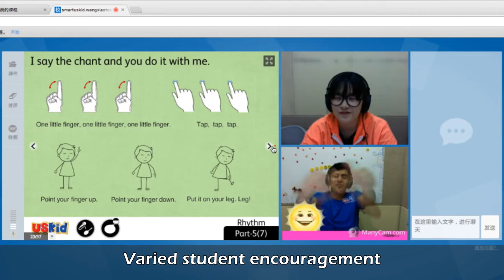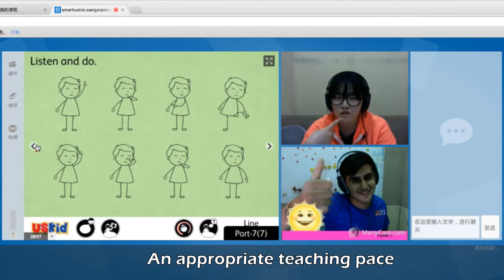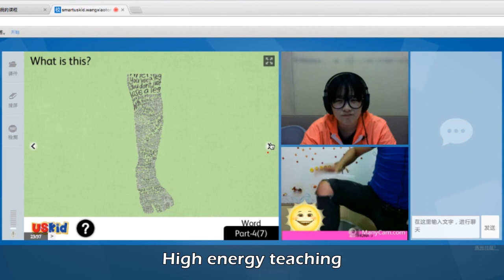USKid - Mock Class Expectations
Mock classes can be very stressful -- but the can also be fun! We made this short video to give all prospective USKid teachers a better idea of what we expect from them during their mock classes!

Happy Teaching!